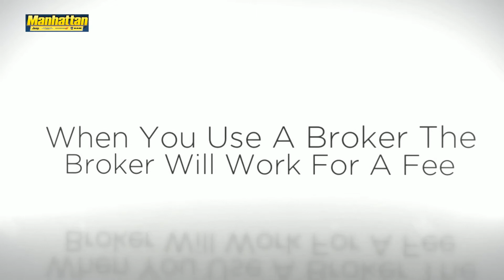Why It's Better To Lease Vs Use A Broker| Jeep Dealer NYC 10019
We provide a complete car-buying experience, whether you're shopping online or in person, enabling you to browse our entire inventory and, when you're ready, take a vehicle for a test-drive. We have an incredible selection of new Chrysler vehicles, including the Chrysler 200, 300 and Town & Country, and also the Ram 1500, the Dodge Nitro, Avenger, Journey and Grand Caravan, and the Jeep Compass, Grand Cherokee and Wrangler. Our Manhattan dealership also features a varied inventory of used Ram trucks, which our mechanics fully inspect prior to going on sale. And, by working with a network of lenders, we make our customers' dreams of owning a Ram, Jeep, Dodge or Chrysler a reality.

Manhattan Jeep Chrysler Dodge Ram
678 Eleventh Avenue